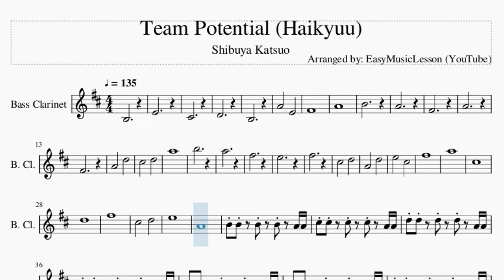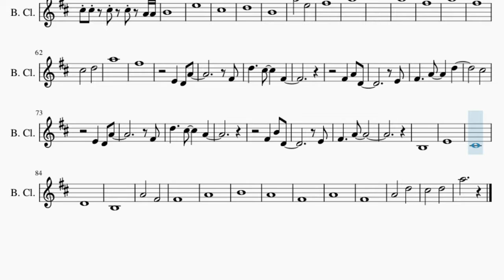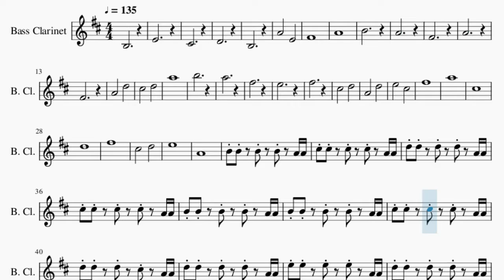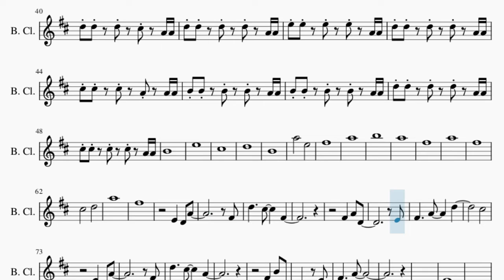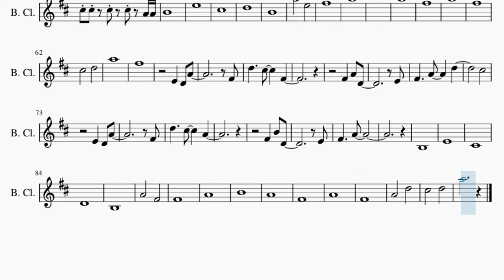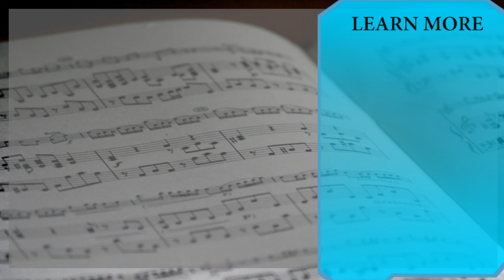Bass Clarinet Sheet Music: How to play Team Potential (Haikyuu) by Shibuya Katsuo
Comment and let us know how the videos have helped you. It keeps us going! :)Here is a sheet music/tab video on the song Team Potential (Haikyuu) by Shibuya Katsuo on the bass clarinet. A bass clarinet sheet music arrangement which is transposed to notes that are easily played by bass clarinet, for the song Team Potential (Haikyuu) by Shibuya Katsuo.

EasyMusicLesson teaches you to play the your favorite instrument, through well-arranged sheet music so that you too can learn how to play Team Potential (Haikyuu) by Shibuya Katsuo on the bass clarinet as fast as you can. A bass clarinet sheet music with backing tracks to help your play the song better.

Chords of Bass Clarinet arrangement:
F Maj 7   G Maj   A Min   C Maj   F Maj 7   G Maj   A Min   C Maj
F Maj 7   G Maj   A Min   G Maj   A Min   D Min   E Min   A Min
E Min   F Maj 7   G Maj   A Min   G Maj   A Min   D Min   C Maj
E Min   F Maj 7   G Maj   A Min   C Maj   F Maj 7   G Maj   A Min
C Maj   F Maj 7   G Maj   A Min   C Maj   F Maj 7   G Maj   A Min
C Maj   F Maj 7   G Maj   A Min   C Maj   F Maj 7   G Maj

Melody notes of Bass Clarinet:
B3
E4
C#4
D4
B3
A4               E4
F#4
A4
B4
A4
F#4
A4
F#4
A4               D5
C#5               D5
A5
B5
A5
F#5
E5
F#5
C#5               D5
A4               D5
E5               C#5
F#5
A5
C#5
D5
F#5
C#5               D5
E5
A4
B4 B4     B4     B4     A4 A4
C#5 C#5     C#5     C#5     A4 A4
D5 D5     D5     D5     A4 A4
D5 D5     D5     C#5     A4 A4
E5 E5     E5     E5     A4 A4
C#5 C#5     C#5     A4     A4 A4
B4
E5
C#5
D5
B4
A5               E5
F#5
A5
B5
A5
F#5
A5
F#5
C#5               D5
A5
F#5
E4       D4   A4
F#4
D5           C#5           F#4
F#4       A4   D4
E4
F#4           A4           D5
C#5
E4       D4   A4
F#4
E4
F#4           A4
B3
E4
C#4
D4
B3
A4               F#4
F#4
A4
B4
A4
F#4
A4
F#4
A4               D5
C#5               D5
A5